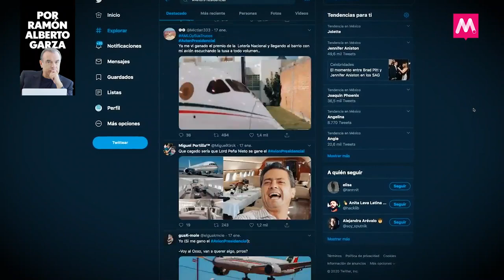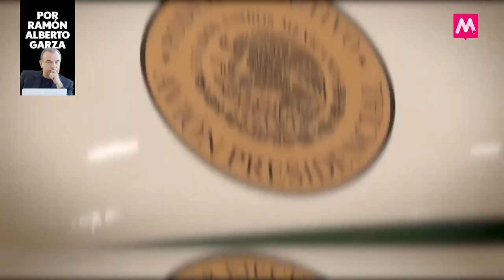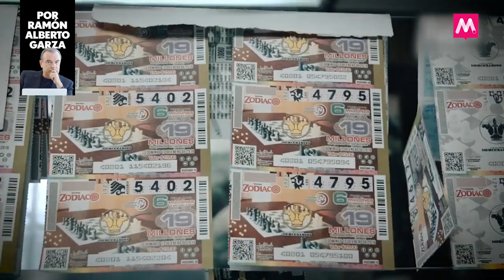La “idiotez” del avión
Indigna que la crítica del avión presidencial recaiga en el presidente López Obrador, no en quienes despilfarraron 675 millones de dólares en favor de la élite política.